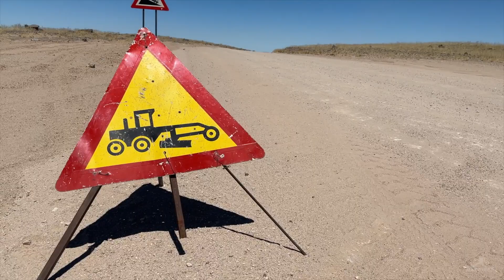Driving on Unpaved Roads in Namibia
Have you ever driven on unpaved roads? See how the people of Namibia take care of their vast open roads and witness some of the most amazing landscapes and wildlife. This is a must-see video for anyone with an interest in travel or creative photography.